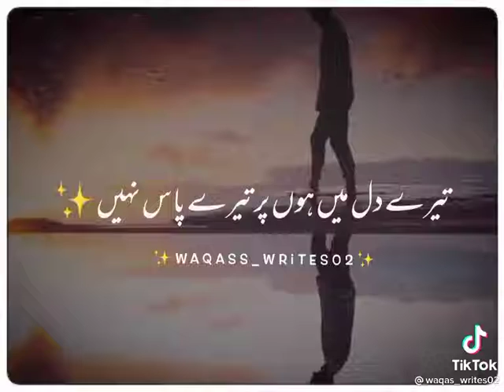Alone And Depression Status | Breakup Scene | Latest Status Video 2021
Alone And Depression Status | Breakup Scene | Latest Status Video 2021. Unique beauty of Pakistan Village  Unique beauty of Pakistan Village, pakistan beautiful places whatsapp status, beautiful places whatsapp status full screen ,nature full screen whatsapp status with song ,Unique Natural beauty of Pakistan Village ,most beautiful village in pakistan , beautiful nature whatsapp status full screen.